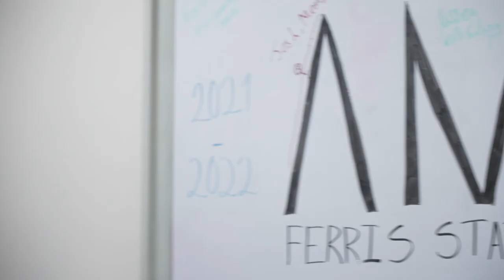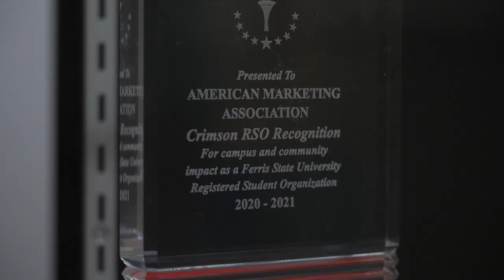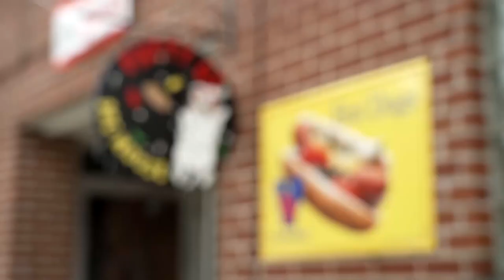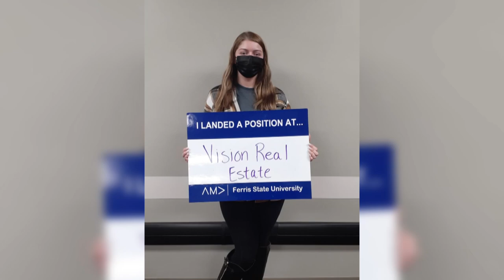Big Rapids Life: American Marketing Association - FSU